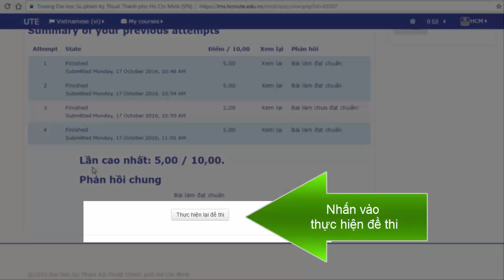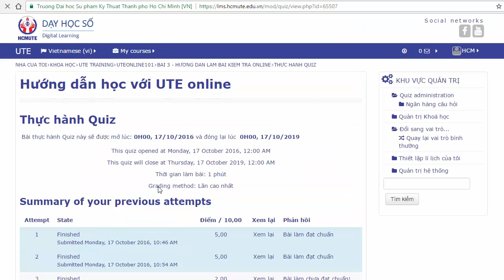Hướng dẫn làm bài thi trắc nghiệm Quiz